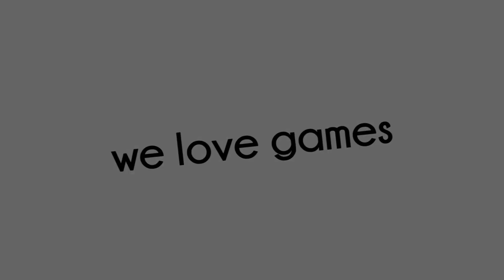Copenhagen - How to Play Video by Epitrapaizoume.gr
★ |  Παίζουμε Ασταμάτητα...